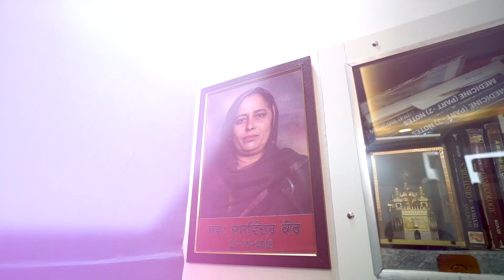Dr Sukhjinder Singh weds Dr Anterpreet Kaur Same Day Wedding cinematic Shoot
For more info for capture your all type movements